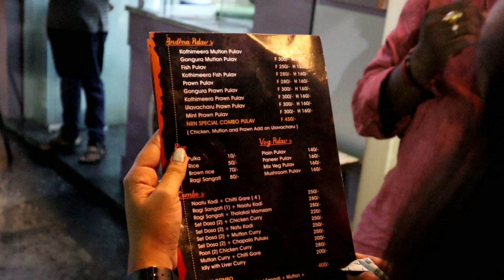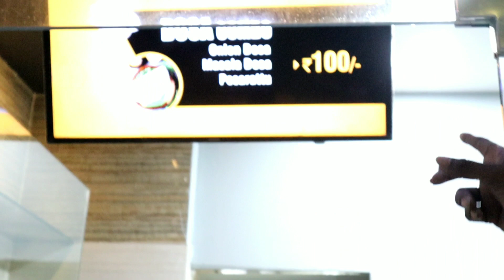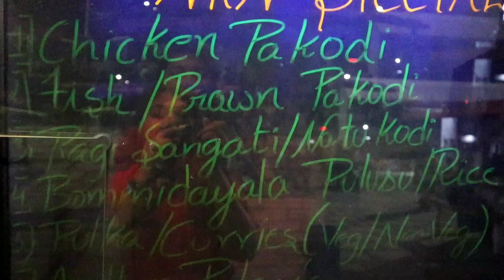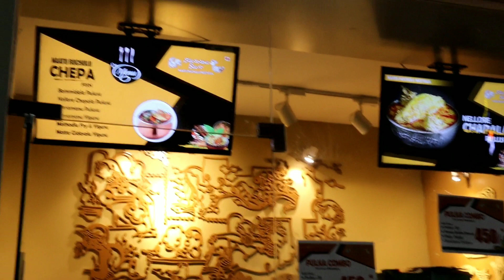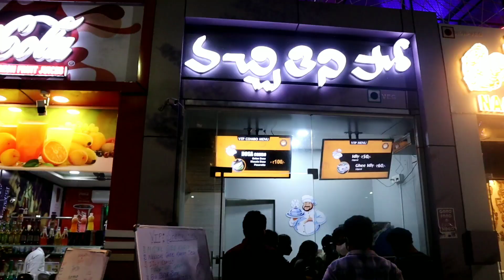Ethree Drive Inn|| Food Vlog Vijayawada|| వచ్చి తిని పో & Naatu Ruchulu Neetu Ga||Telugu Food Vlogs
Hiii..This Vlog is all about "E-Three Drive Inn Vijayawada" (Part-2).This Drive Inn is exactly located beside Krishna river and opposite to Vijayawada Busstand.We had great food in " Vachi Thini Po & Naatu Ruchulu Neetu Ga "
I hope you people like it  and enjoy this video 🙏❤️

Hey Everyone✋,

I am sahithi,This is my youtube channel where I create random videos regarding FASHION,LIFESTYLE,MAKEUP,FOOD,TRAVEL vlogs and many more.😋

COPYRIGHT :
Everything on this channel is created by the owner
Of this channel Sahithi K,using any of the content without my permission is not granted.

places to visit in vijayawada,vijayawada,vijayawada places to visit,tourist places in vijayawada,must visit places in vijayawada,
places to see in vijayawada,vijayawada tourist places,vijayawada places to see,best places to visit in vijayawada,
best places in vijayawada,things to do in vijayawada,famous places in vijayawada,top places to explore in vijayawada,vijayawada tourism,
places to visit in andhra pradesh,historical places in vijayawada,vijayawada city,tourist place in vijayawada
street food,vijayawada,vijayawada street food,vijayawada food,best food,food in vijayawada,indian street food,
best street food,food,best restaurants in vijayawada,best indian food,street food vijayawada,amazing indian food,indian food,
street food vijaywada,street food in vijayawada,vijayawada food tour,vijayawada best food,vijayawada food vlogs,vijayawada food court,
vijayawada street foods,best food vijayawada,best biryani in vijayawada,best food in vijayawada,vijayawada biryani